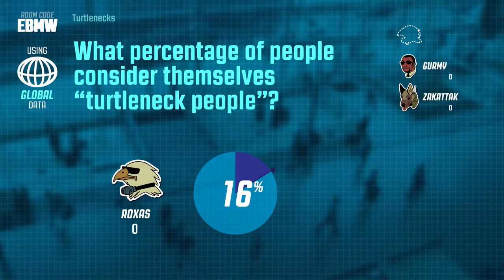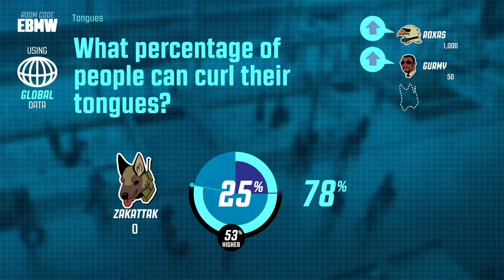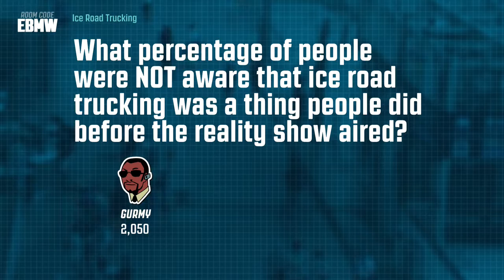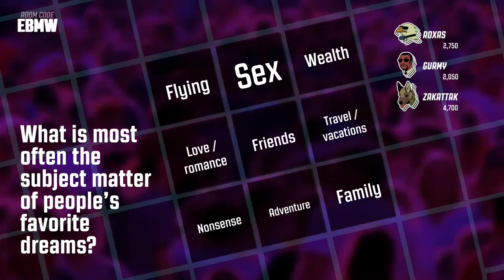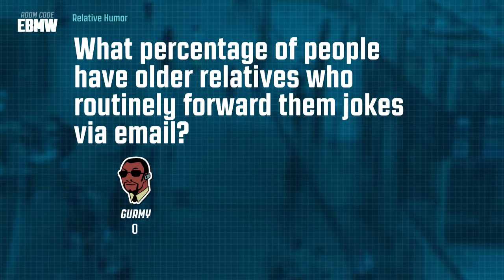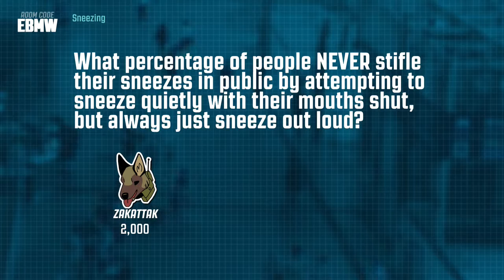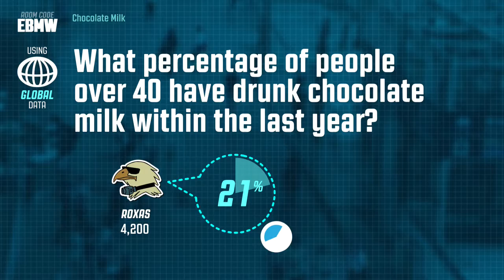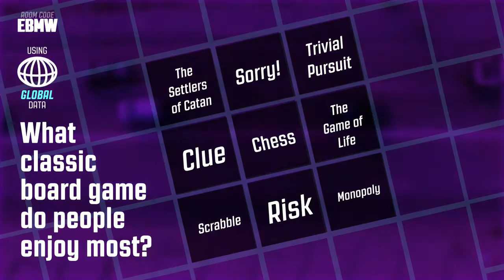Let's Play - Guesspionage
Hello, guys laidesman here bringing you the worst game ever made..nah I'm just kidding but we are playing guesspionage today. Zachury is fucking good at this game for no reason damnit
shadowleggyfan2
"laidesman15"
Like Me On Facebook!

Scrobble to Onesidedgaming, it is run by Ryan who is my BFF and his friend Tyler who I have never met before. They do LPs

I knew him from school,, he's a nerd who likes Naruto.

Check out my friend Storm's channel, they just started uploading recently. So go help them out! (Also say that I sent ya)

Here is a link to my cusion Zach's channel, he has been in many of my videos. Mostly in my UNDERTALE and RE7 demo gameplay vids.

If I used something of yours I am not claiming it as mine! Usually I put a link to the original source, but I cannot find it I can't! So tell me if I use something of yours.  Like Music or something.